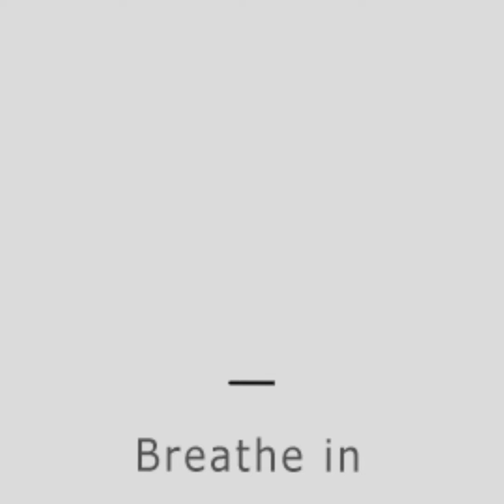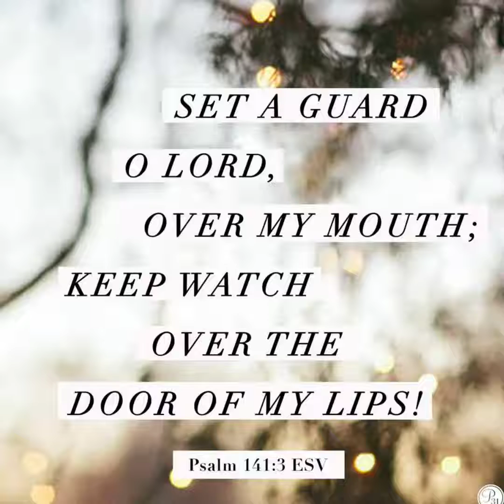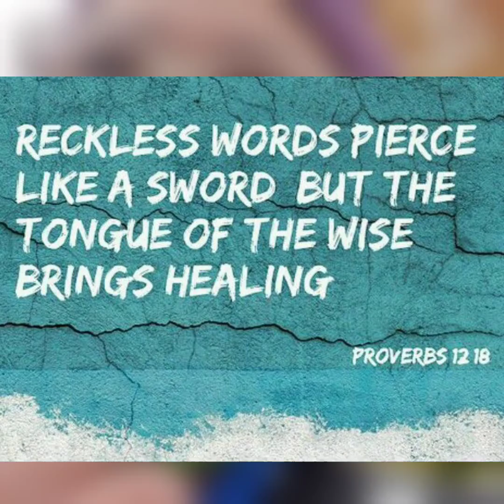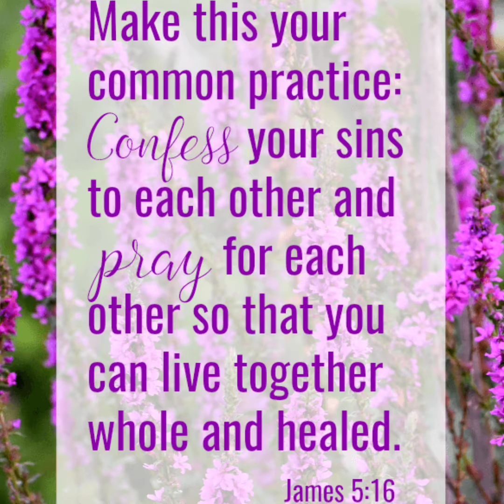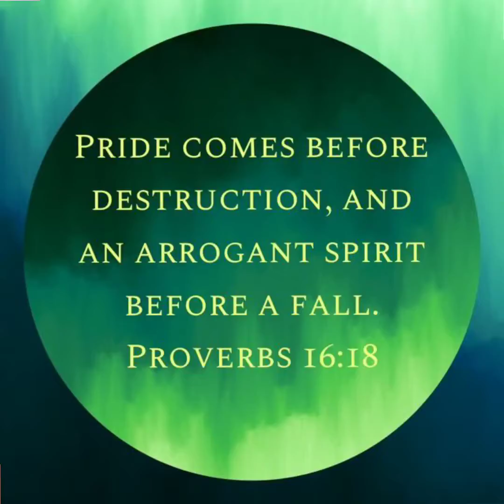DON'T INCLUDE INNOCENT PEOPLE WHEN MAD | HELPFUL TIPS